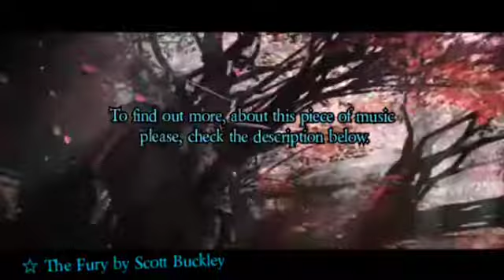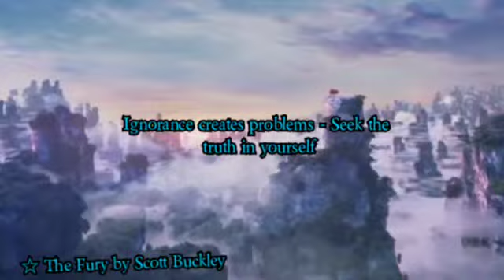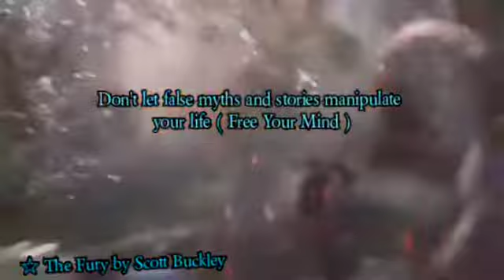PowerofMusic ~ ☆ The Fury - Intense Cinematic Epic Music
The Fury - good intense cinematic music by Scott Buckley. Please use headphone for Better Experience. I hope you enjoyed.

You are free to use  The Fury music track (even for commercial purposes), but you must include the following in your video description (copy & paste):

 About using the music:
☆ You can NOT use the music without giving any credits in the video description. - You can NOT remove or add parts from/to the credits.

A few notes about this video -This video contains scenes and images from a popular Asian game. Moonlight Blade is a powerfull martial-art online game made by Tencent Games, which mixes movie and MMORPG. One of the most popular Mmorpgs in Asia - a martial arts mmogame set in an enormous ancient world ( a fantasy Wuxia realm of martial arts and mystery ). As we are used to it, seems that we on the European continent will have to wait until this wonderful video game is published on European platforms. Of course, it is possible that the publication of this game will be under another confusing title on the European side - many of the greatest Asian video games have experienced such things, in which those publishers lead players into vast confusion. Enjoy Your Time.